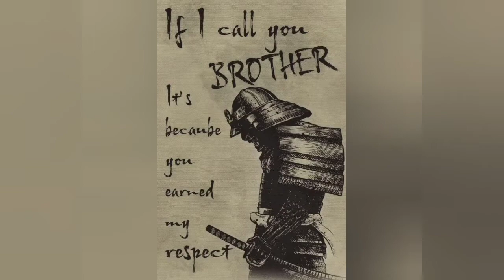Bokek VS pinith single kill Rumble block game tidak habis Berlaku kecederaan